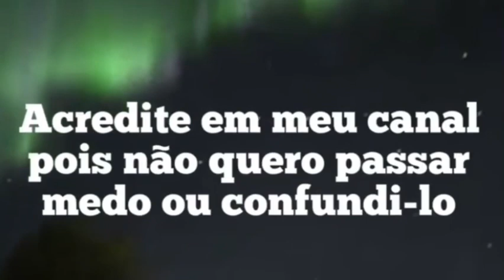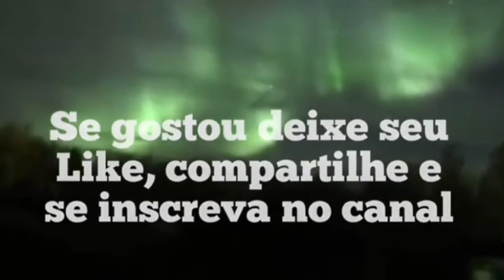A TERRA ESTÁ BALANÇANDO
A Terra está balançando por Mestre El Morya